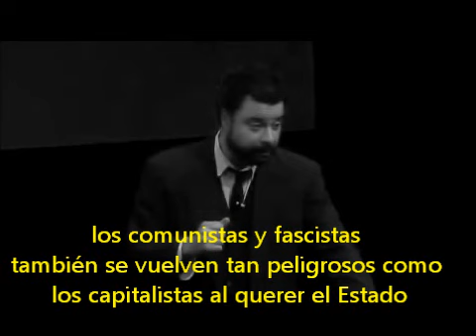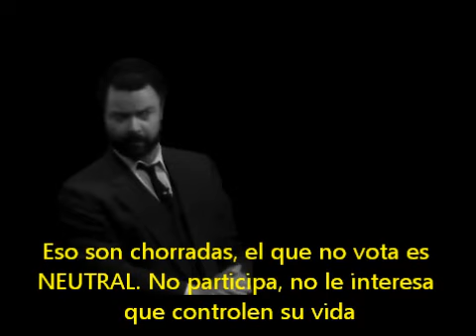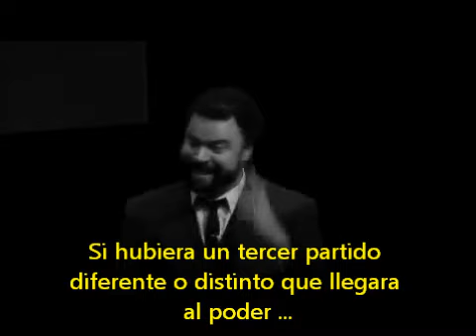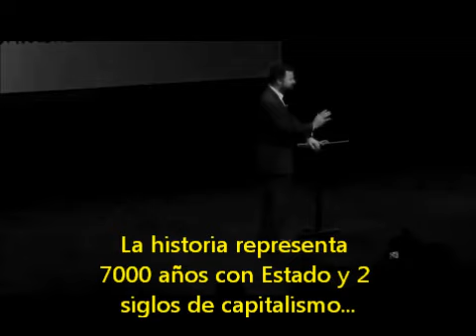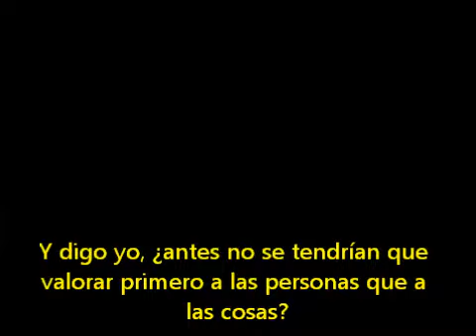Anarquista ABSTENCIONISTA se queja de los VOTANTES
Un miliciano del ´36 es revivido en el 2014 y esto es lo que sucede